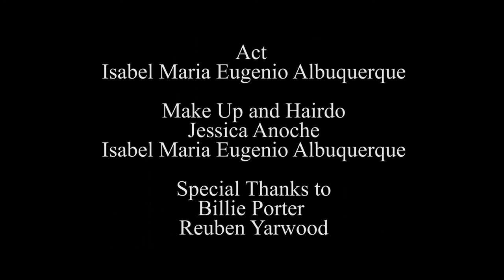Sound Image Story - The Visible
Sound, Image, Story:
The Visible

Director
Ivan Hamdhani Putera
Jessica Anoche

Writer
Andrew Parissis-David

Editor
Ivan Hamdhani Putera
Calum Lyon Nardone
Jessica Anoche

Camera Operator
Ivan Hamdhani Putera
Lucy Anne Klein
Jessica Anoche

Sound
Calum Lyon Nardone
Jessica Anoche

Production
Isabel Maria Eugenio Albuquerque
Lucy Anne Klein

Make Up and Hairdo
Jessica Anoche

Billie Porter
Reuben Yarwood